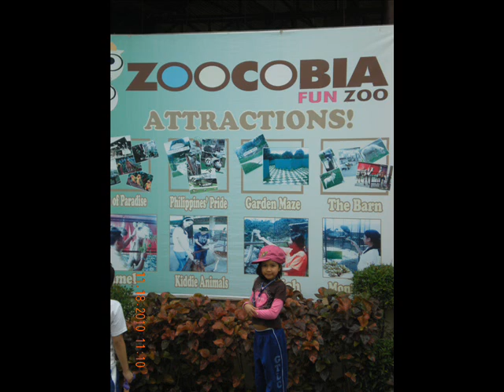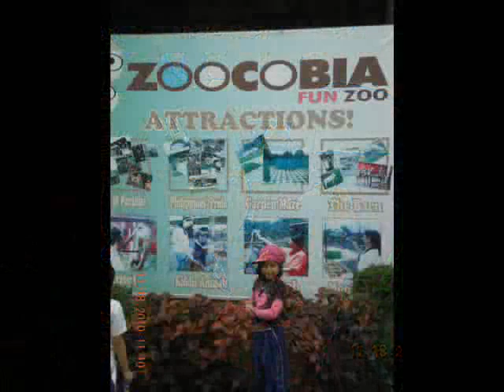JaN.wmv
,hope u LyK iT=)